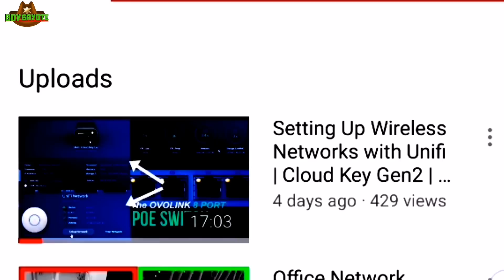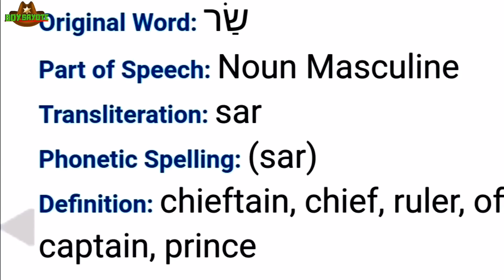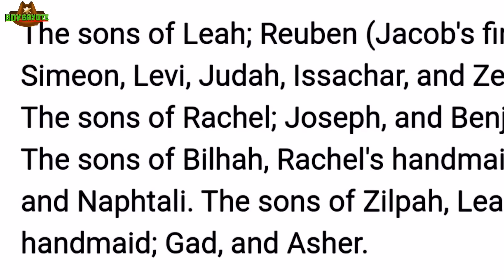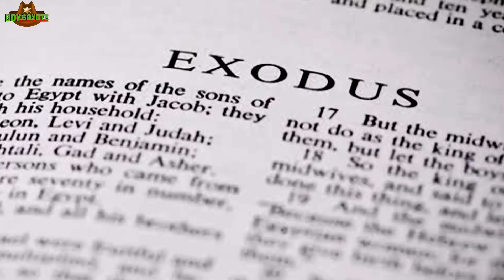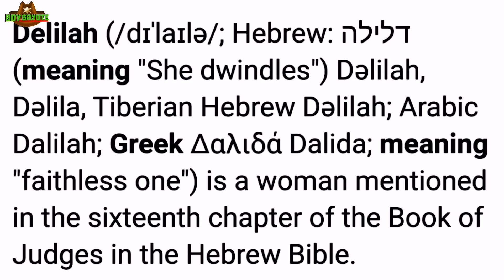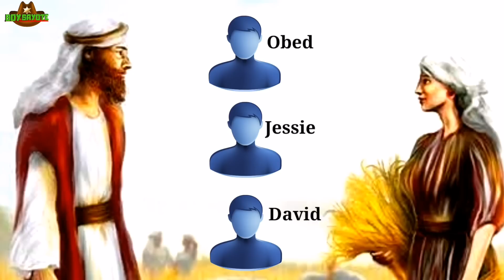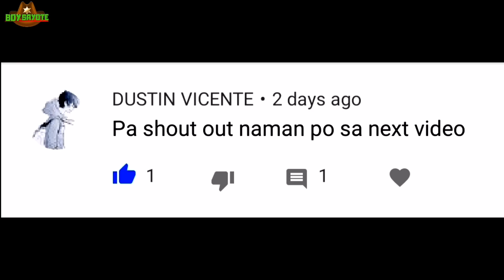Who are the Great Women in the Bible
Sa video na ito ay ating kilalanin ang mga tampok na mga kababaihan sa Bibliya na nakapag ambag ng sa layunin ng Diyos sa mga tao. Hindi man lahat ay positibo ang kanilang papel ngunit lahat po sa kanilang kasaysayan ay may aral na mapupulot.

TO VISIT TOROGI PRO PARA SA MGA TUTORIAL TUNGKOL SA COMPUTER SOFTWARES, PROGRAMS, O MGA HACK PARA MA UPGRADE PA ANG INYONG MGA DEVICES:

Ang Channel na ito ay may content tungkol sa:
-Top 5 or top 10.
-Mga kakaibang kwento at mga pangyayari
-Mga monster encounter stories.
-Explanasyon kung saan nagmula ang mga bagay bagay
-Mga trivia at bagong kaalaman
-Mga kwento mula sa Bibliya and the like.

This Channel Contains Videos that contains fictions, facts, myths, trivias and life stories for educational reason.  The objective is to share ideas and knowledge to viewer. please be advised that this is not a perfect channel so if in case you found videos that contains information that are outdated, feel free to place it on the comment section.

Torogi From Baguio City